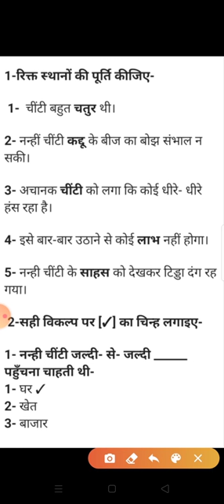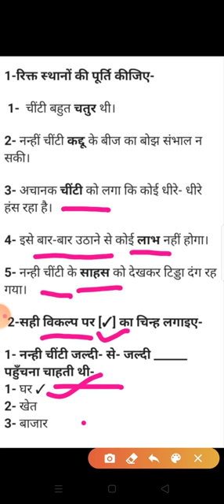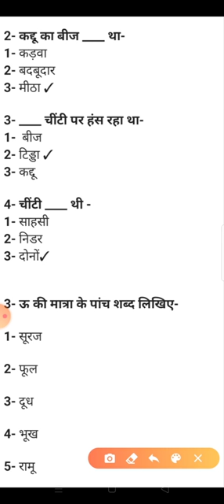कक्षा-2//हिंदी-प्रथम//पाठ-8(मेहनती चींटी)//भाग-4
Video from Kamlesh